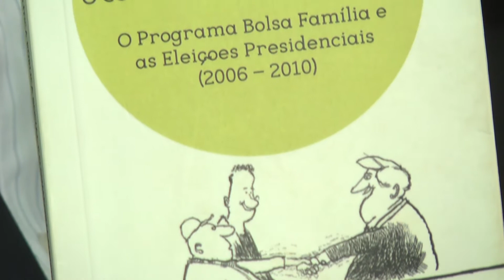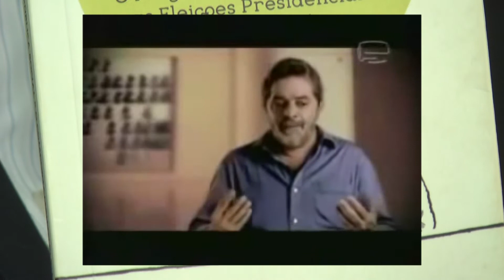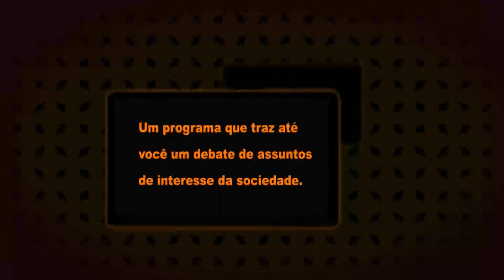RE ELIANA RANGEL - BOLSA FAMÍLIA - BL 01